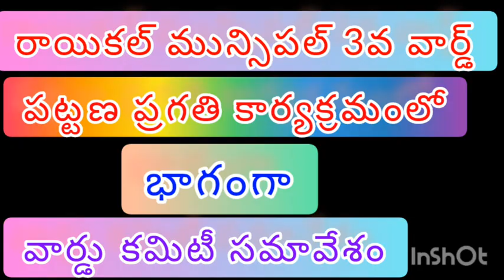రాయికల్: 3వ వార్డు కమిటీ సమావేశం.